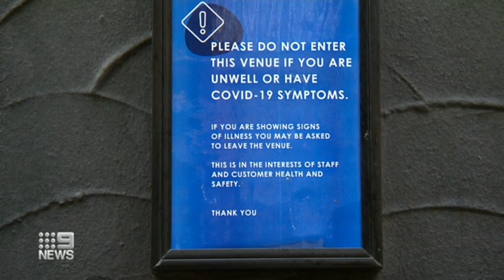Coronavirus cases creep close to Qld, crew on cargo ship showing COVID-19 symptoms | 9News Australia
The crisis is creeping closer to Queensland, with positive coronavirus cases visiting towns just kilometres from the state line. A fresh COVID-19 scare for Western Australia, with seven crew members of a cargo ship showing virus-like symptoms.

00:00 Victoria coronavirus outbreak
2:25 Victoria MCG outbreak
4:21 NSW coronavirus outbreak
6:23 Queensland border update
7:31 Coronavirus cargo ship
9:17 Katie Hopkins hotel quarantine breach